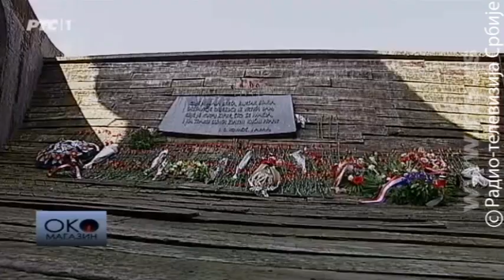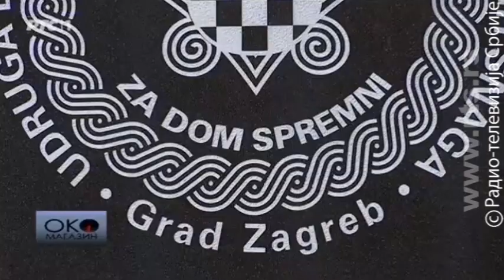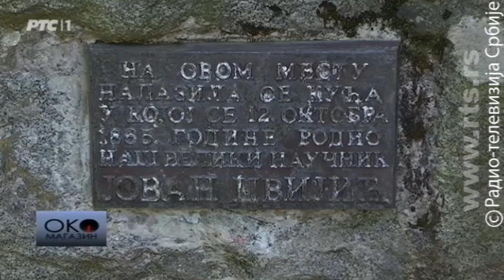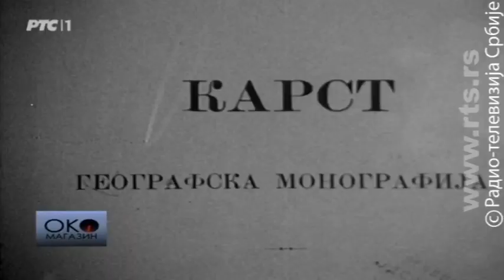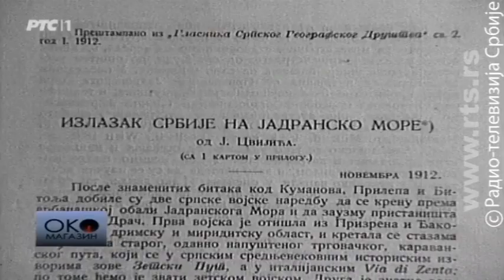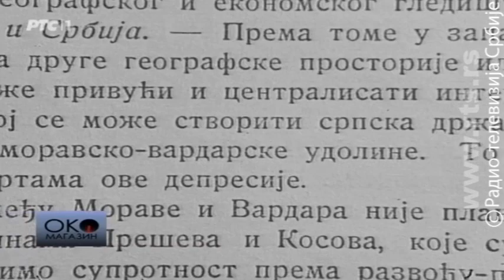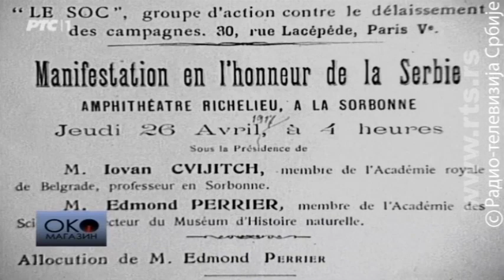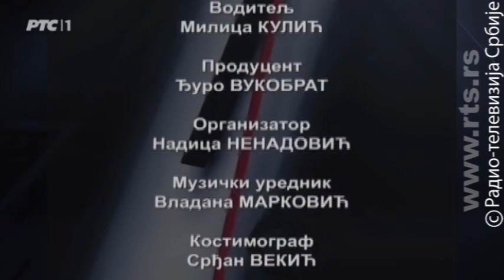Oko magazin: Jasenovac i Testament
Zašto se godišnjica proboja ratnog logora obeležava u tri kolone i šta je testamentarno u filmu o zločinima NDH reditelja Lordana Zafranovića.

Dan sećanja na žrtve ustaškog zločina u NDH obeležava tri dana, u dve države i dva spomen područja - sa leve i desne obale Save. Na levoj obali, u Jasenovcu u Hrvatskoj, žrtvama su se poklonili podeljeno, u tri kolone. Sa desne obale Save, u Donjoj Gradini u Bosni i Hercegovini, poštu su odale Srbija i Republika Srpska. RTS je bio na startištima na obe obale reke, a o zločinima NDH, za Oko je govorio Lordan Zafranović, autor filma Testament - Zalazak stoljeća.

Na devedesetu godišnjicu smrti, ponovo radi muzej Jovana Cvijića u Beogradu i to posle višegodišnje rekonstrukcije. Cvijićeva dostignuća poznata su u oblasti geografije, a njegovi termini polje, dolina, ponor, uvala ušli su u svetsku nauku. Bio je predsednik Srpske kraljevske akademije i počasni doktor na Sorboni i Karlovom univerzitetu u Pragu. Međutim, manje je poznato da je odbio da postane predsednik vlade kao i da je Pašiću iscrtavao granice Kraljevine SHS. U Oko magazinu, bavimo se biografijom Jovana Cvijića.

Emisiju vodi Milica Jevtić, a uređuje Gorislav Papić